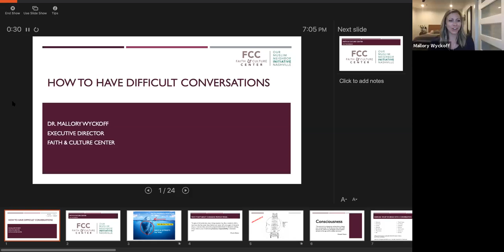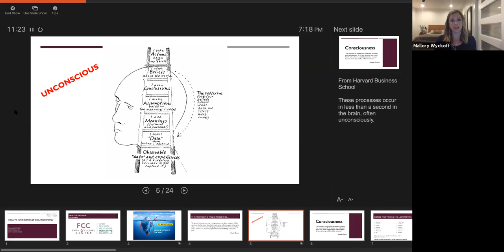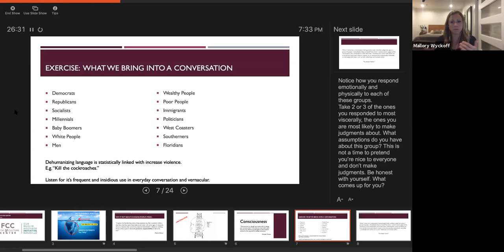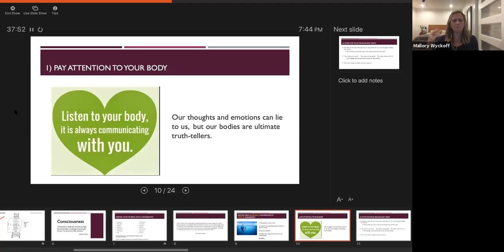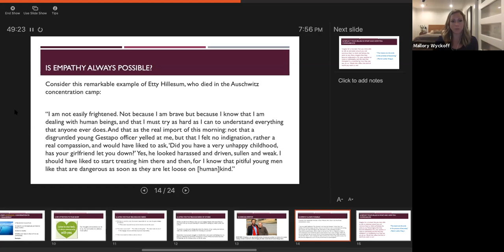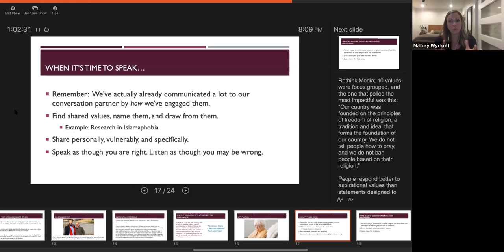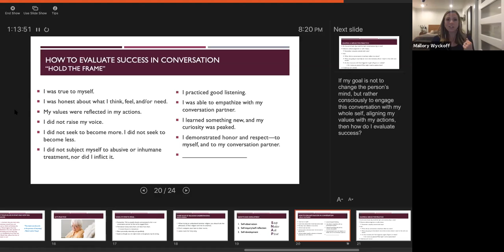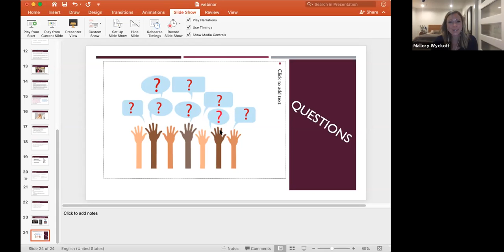Webinar | How to Have Difficult Conversations